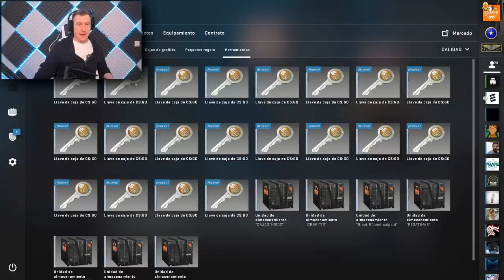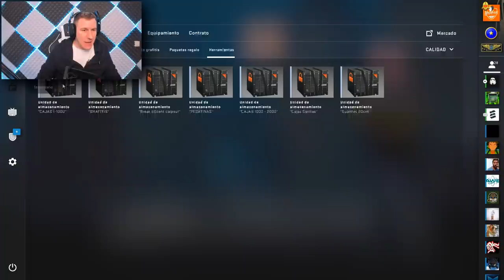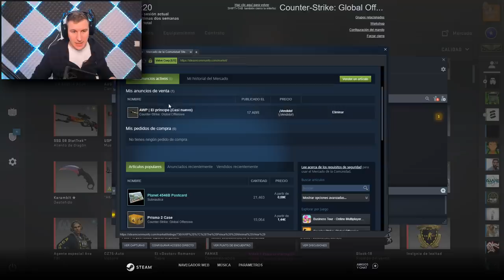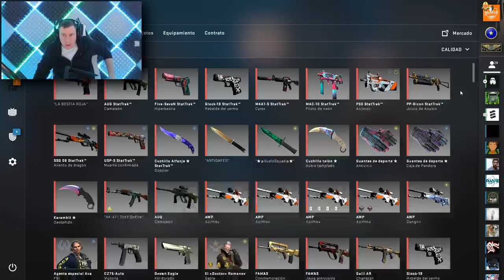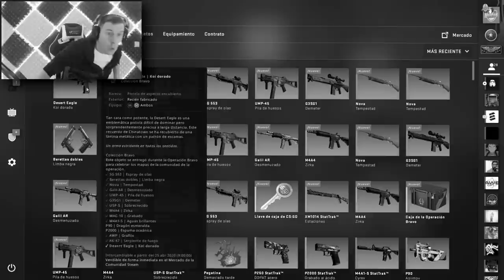HOLA BUENAS, DONDE ESTA EL PSIQUIATRICO? OPENING CAJAS BRAVO